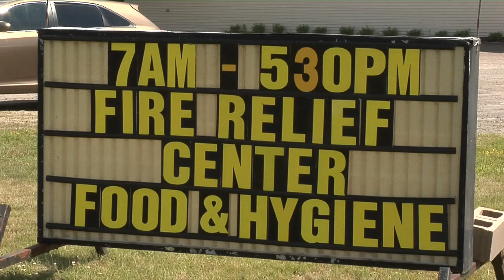Relief for Fire Victims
Sturgeon Falls and the surrounding community are banding together to assist the 35 people displaced by last weeks devastating downtown fire. Tune in to Cogeco North Bay News Monday to Friday LIVE at 5:30pm. - Clarke Heipel